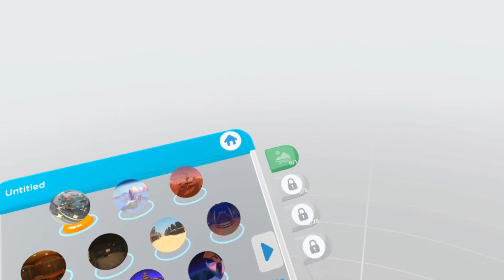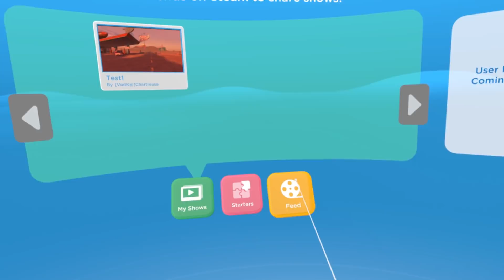Test Vidéo : MindShow The Show Must Go On on HTC Vive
Quand on est mauvais, il vaut parfois mieux l'assumer.
C'est donc suite a certaines remarques (sévère mais juste !?), que j'ai le plaisir de vous proposer ce test vidéo de Mindshow.
Comme il est totalement gratuit, n'ésitez pas a le tester, mais surtout a partager vos créations que nous puisssont tous bien rigoler ou apprendre les uns des autres.

Pour un test écrit plus complet et toute l'actualité sur la réalité virtuelle (Playstation VR, HTC Vive, Oculus Rift, Gear VR), sur la réalité augmentée (Google Glass, Magic Leap) et tests de jeux VR, c'est sur ETR que ça se passe